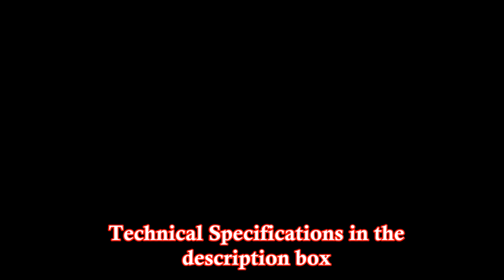How to Remove Gear Knob on Citroen C3/Peugeot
Hello guys!
Let's see how to install the new gear knob.